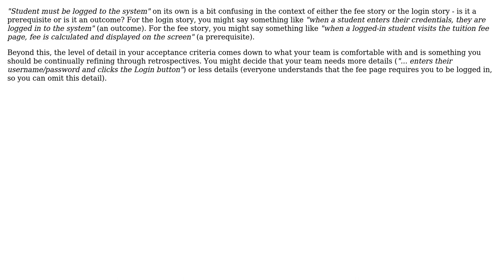Software Engineering: Common details in the acceptance criteria of related user stories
With thanks & praise to God, and with thanks to the many people who have made this project possible! | Content (except music & images) licensed under CC BY-SA | Music | Images & others | With thanks to user Greg Burghardt user casablanca user Ahmed Alhallag and the Stack Exchange Network Trademarks are property of their respective owners. You are responsible for your own actions.